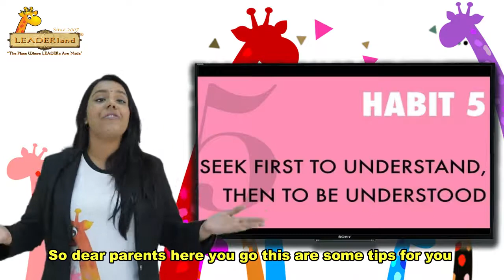What is the right way to Discipline Children?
Malaysia 1st LEADERship Preschool since 2007